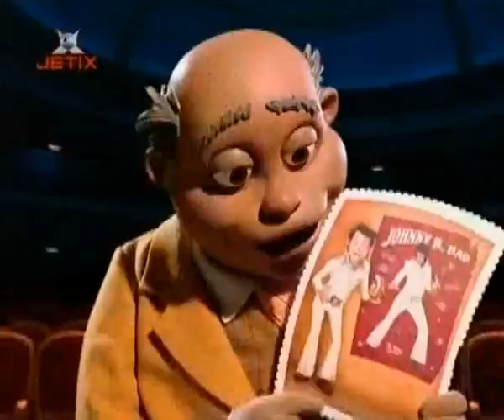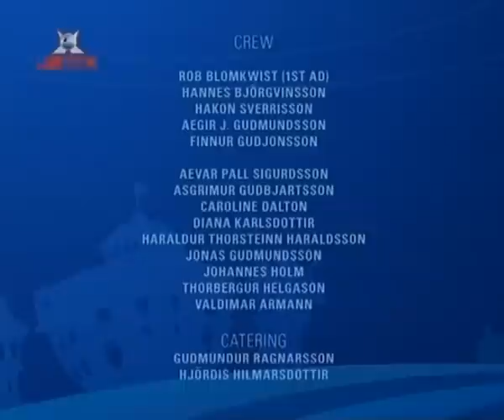Leniuchowo Rockandrollowiec Robbie - Lazy Town Rock n Roll Robbie